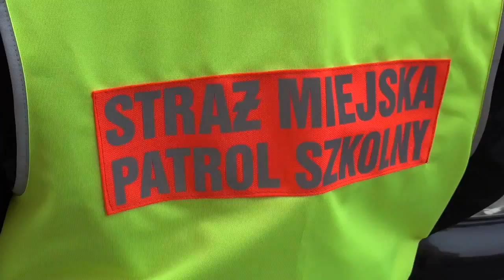Patrol szkolny Straży Miejskiej we Włocławku